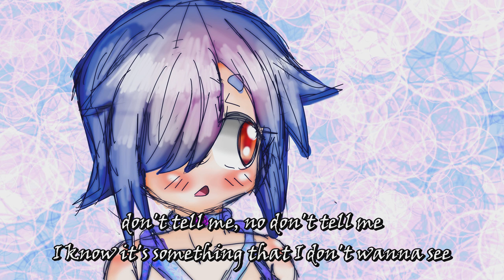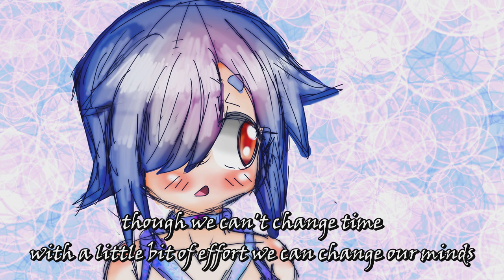Good-Ending Illusion Ft. ANRI Arcane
I did the thing.

lyrics
Here in my hands
I felt the weight of the world
come crashing down in that moment
when I couldn't hold it
Falling ever so desperately
I felt my whole body reach terminal velocity

Still waiting for my bones to hit the ground
because I couldn't open up my eyes
I've already surmised that the ending's crystal clear

Don't tell me, no don't tell me
I know it's something that I don't wanna see
cause if I open my eyes
I'll find there's nothing else left to bleed
and I'll be left on my own drifting aimlessly

So hold my hand and lie to me again
tell me everything's all right it's okay to just pretend
with both these eyes closed I'll continue to hold
onto the last piece of something that I hope's still true

still won't ask you what the hell am I supposed to do
doesn't really matter in the end cause
either way I'll end up screwed

even with your hand in mine we could never find
such an illusion created inside our minds
it's all just fantasy
feels like we're running from reality

once again I'll close my eyes
and hope that everything's all right

don't ask me, no don't ask me
you know it's something that I'll never reveal
cause if I open my mouth
I'll find myself falling further south
and like a fool drown myself in a waterless pool

as this world rotates again
we paint a clearer picture of a more conclusive ending
though we can't change time
with a little bit of effort we can change our minds

a thousand hands I've pushed away
hoping that I could just call them back another day
but they're all long gone
too far away to ever catch up to
so I'll close my eyes 'til I make it though

don't leave me, no don't leave me
alone with all these thoughts of uncertainty
when I'm left on my own
I'm scared the only thing that I'll see
is just a lost child crying for sympathy

onto the very last piece of something that I hope's still true